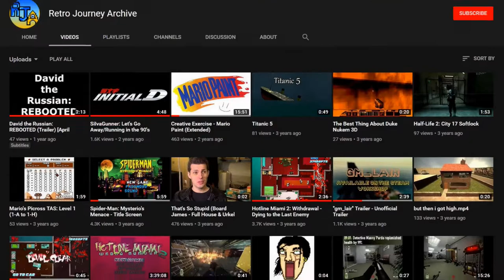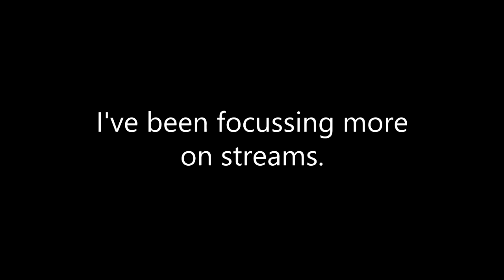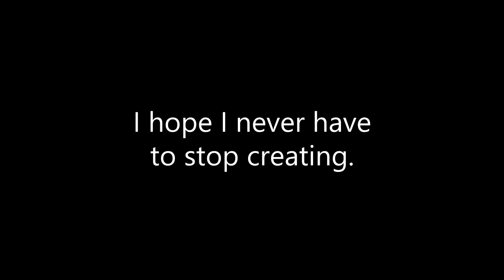Odyssey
I've been making things for 10 years. That's a long time.
Thank you to everyone who stuck with me through the highs and lows where I've uploaded regularly and not at all.
Here's to another 10!